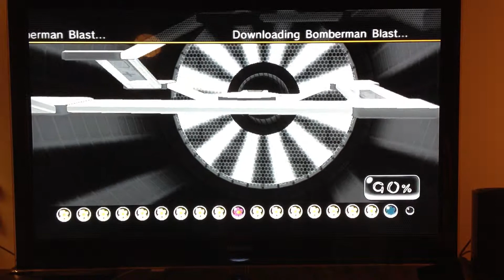Wii U Data Transfer - Part 3